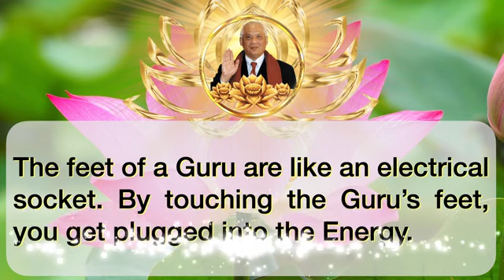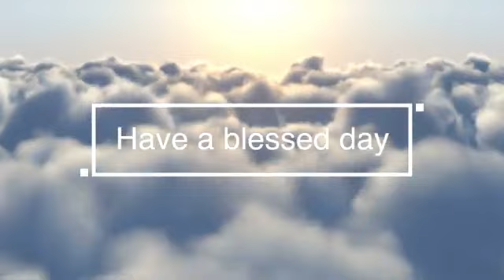INSPIRING MAGICAL COLLECTION SUTRA